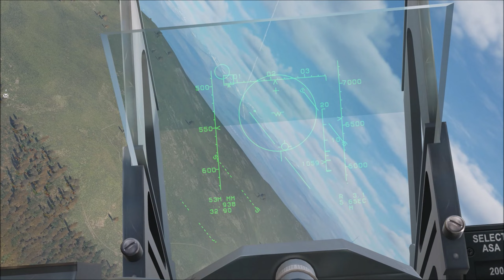DCS: F-15C "SE Skin" | FLANKER KILLER | GS Server